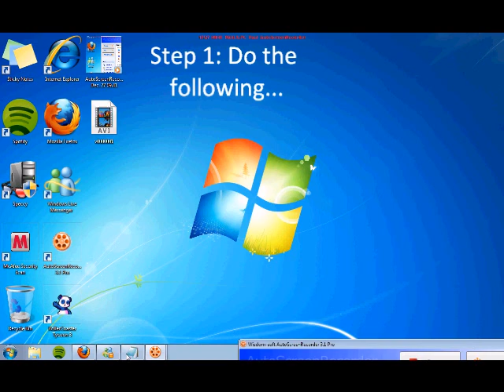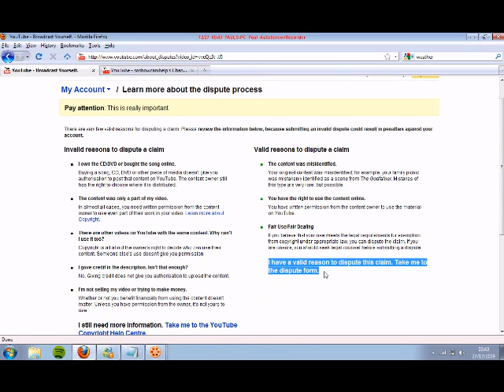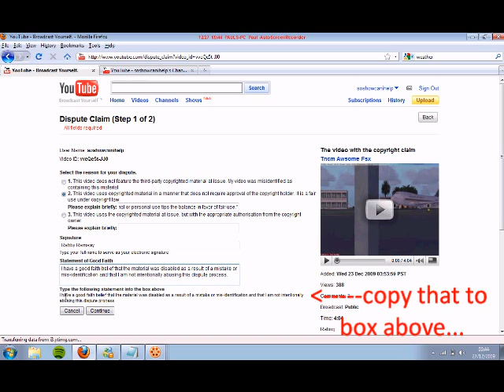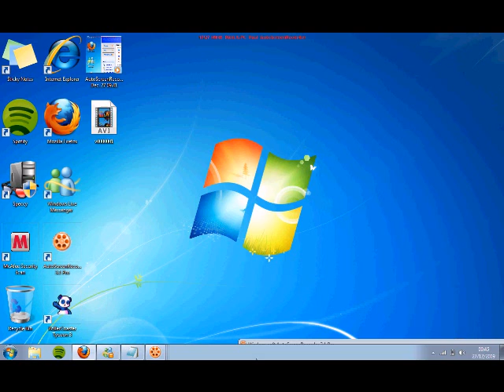How to fix Youtube Copyright Problems. EG: Blockings in some countries or blocking of music...